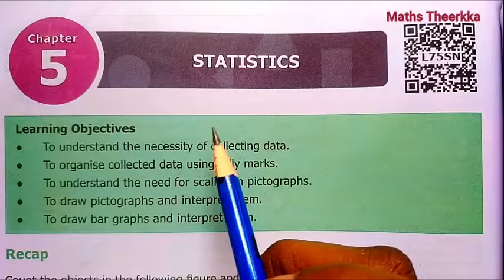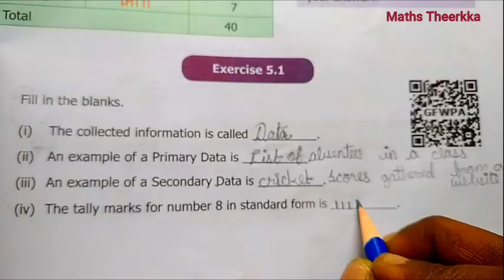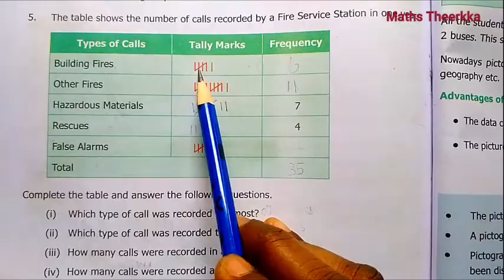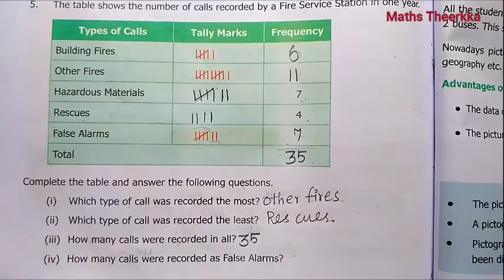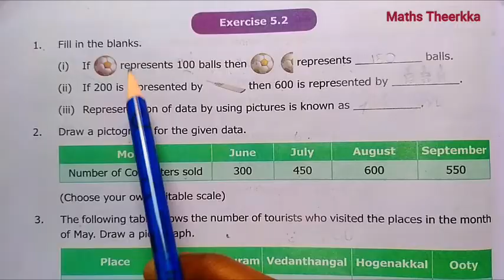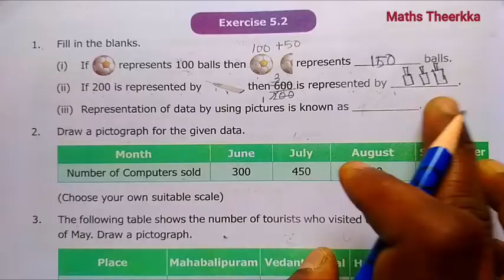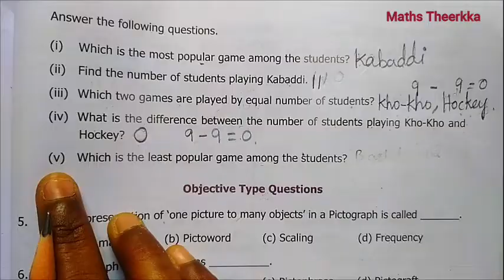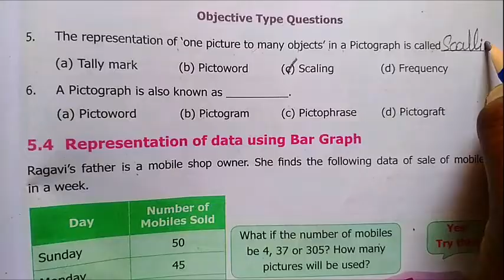6th std maths term 1| Chapter 5 | Exercise 5.1 and Exercise 5.2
6th standard maths exercise 5.1 and exercise 5.2 lesson Statistics  compete answer

Samacheer kalvi 6th class maths term 1 Chapter 5:-  STATISTICS
00:00 ex 5.1
10:21 ex 5.2

Exercise 5.1 Page number 93 to 95 questions:-
1. Fill in the blanks
2. Viji threw a die 30 times and noted down the result each time as follows. Prepare a
table on the numbers shown using Tally Marks
3.The following list tells colours liked by 25 students. Prepare a table using Tally Marks
4.The following are the marks obtained by 30 students in a class test out of 20 in
Mathematics subject
5.The table shows the number of calls recorded by a Fire Service Station in one year
6. The tally marks for the number 7 in standard form is
7. The tally marks represents the number count

Exercise 5.2 Page number 98 to 99 questions:-
1. Fill in the blanks
2. Draw a pictograph for the given data
3. The following table shows the number of tourists who visited the places in the month
of May. Draw a pictograph
4. The following Pictograph shows the number of students playing different games in a school
5. The representation of ‘one picture to many objects’ in a Pictograph is called
6. A Pictograph is also known as